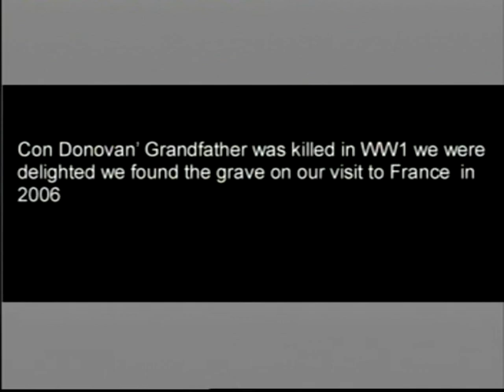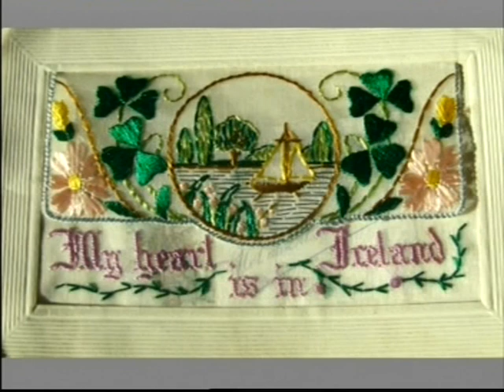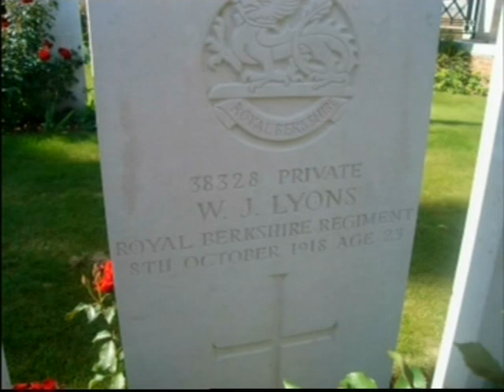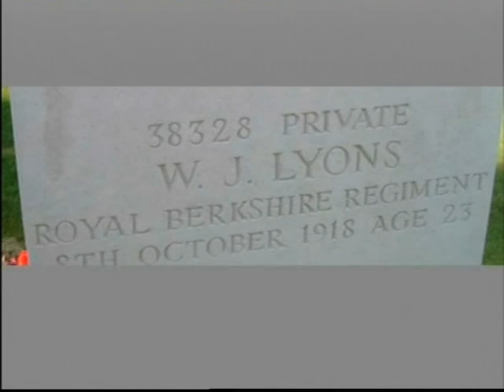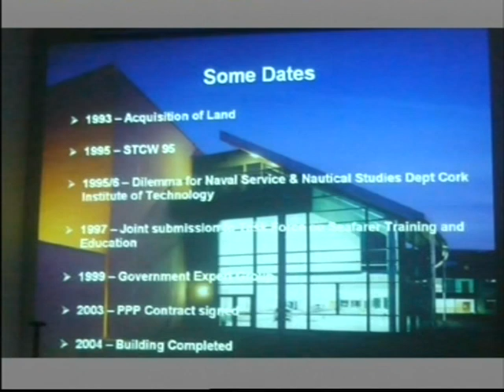events1992 to 2017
Photo Slide Show 1992 to 2016 with music selection added